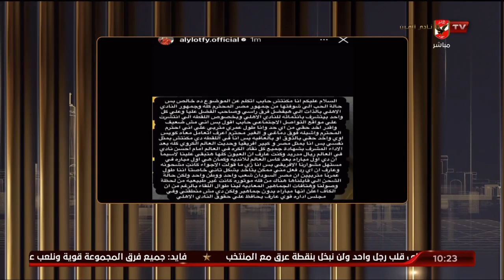الشاطر يستعرض ما كتبه لطفي على أحداث مباراة الهلال ويشكره على حسن أدبه وأحترامه لبلده وناديه وجمهوره